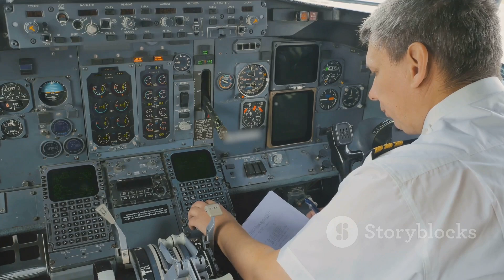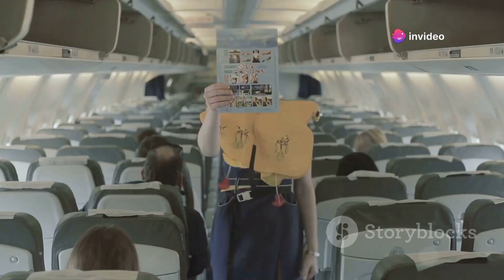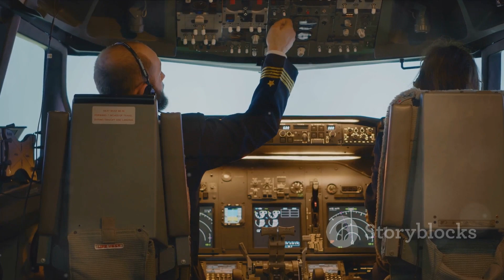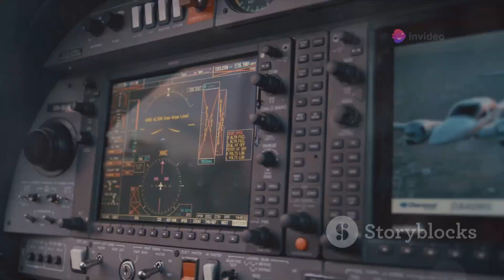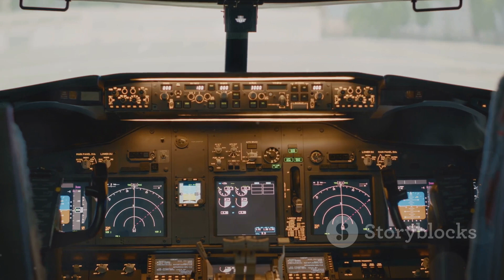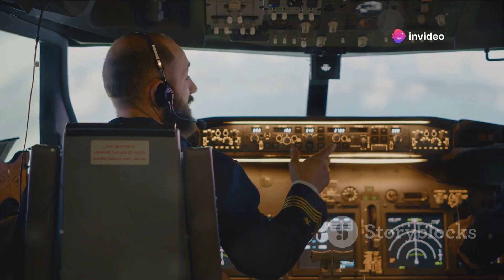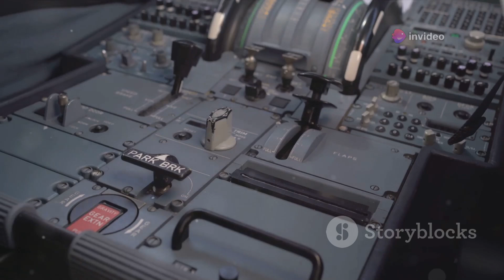The Miracle Landing Of Aloha Airlines Flight 243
OUTLINE:
00:00:00
The Aloha Airlines Flight 243

00:01:48
The Explosion

00:03:48
The Miracle Landing

00:05:56
The Aftermath

00:07:54
The Significance